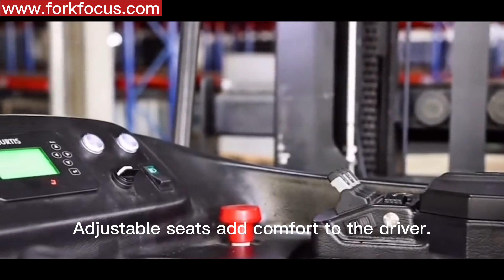How high can forklift reach for loading?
For dock and drive into unload or load application, the standuplifttruck is the best choice. The use of forklift has make it easier to move load, unload, lift..etc very easy and work efficiently.

FORKFOCUS is a Product & Service - orientated company. Quality product and service speak for us.